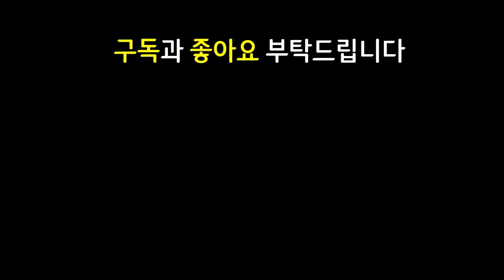체력이 28%씩 리젠되면서 절대로 안죽는 신을 만들었습니다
14.10 패치 이후 최신 메타 역대급 레전드 최강 최강자 종결자 끝판왕 천상계 최상위 랭커 1티어 꿀덱 1티어덱 사기 조합 빌드업 운영법 완벽 분석 기초 기본 정리 공략 강의 초보자 뉴비 가이드

6거대괴수 1정령주술사 2암영 거대괴수 정령주술사 암영 우디르 세트 오른 야밤의흡수 야흡 요릭덱

스테락우디르 워모그우디르 이온우디르 2순교자의미덕오른 순교자의미덕오른 용발톱요릭 구원요릭 굳건한심장요릭 굳심요릭 쇼진알룬 모렐알룬 역병의보석알룬 역병알룬

3성 3성알룬 3성쓰레쉬 3성쉔 3성요릭 / 워모그 스테락 이온 우디르 / 2순교자의미덕 순교자의미덕 오른 / 2성배 성배 세트 / 구원 용발톱 굳건한심장 굳심 요릭 / 쇼진 모렐 역병의보석 역병 알룬